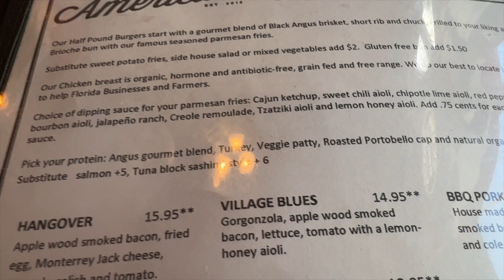Cocoa Village on a Harley | Tom Golden Adventures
Join Denise and Tom for a quick trip to Cocoa Village Florida on the Harley Tri-Glide. Summer of fun starts right now!